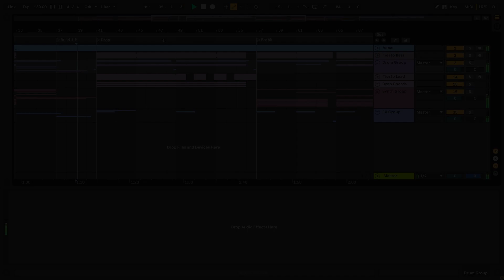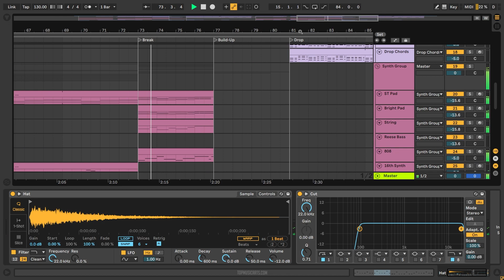AQUA - Barbie Girl (Tiesto Remix) (Ableton Remake)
⚙ Template Specifications ⚙
📌Software, DAW: Ableton Live 10.1.25, or higher.
📌Song Key: B Maj
📌Time Length: 2:35
📌Genre: Pop / Electro Pop